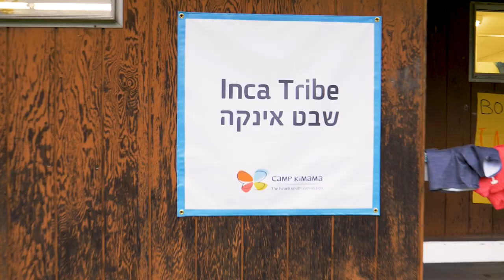Kimama New York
Camp Kimama New York is a unique Israeli-American summer camp which takes place in New York. The camp is intended for campers from ages 7 to 14 from the U.S. and Israel who come to camp for a meaningful encounter experience which brings them closer to one another—and which brings U.S. campers closer to Israeli culture and the Hebrew language. Camp is run in Hebrew and English and combines values education with the love of Israel.
קימאמה ניו יורק הינו מחנה קיץ ישראלי-אמריקאי ייחודי, המתקיים בניו יורק. זהו מחנה עם לינה' המיועד לחניכים בגילאים 7-14 מארה"ב ומישראל המגיעים למפגש משמעותי וחווייתי המקרב אותם אלו לאלו – ומקרב את החניכים מארה"ב לתרבות הישראלית ולשפה העברית.
Credit: Sagie Baron